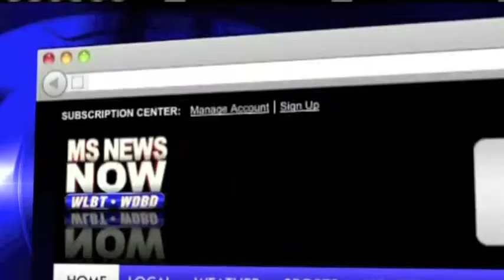OB/GYN Barbie Sullivan, MD Talks About Fund for the Girls and the Upcoming Fundraiser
OB/GYN Barbie Sullivan, MD Talks About Fund for the Girls and the Upcoming Fundraiser concert by Mary Chappin Carpenter & Shawn Colvin on Sunday, February 24, 2013.